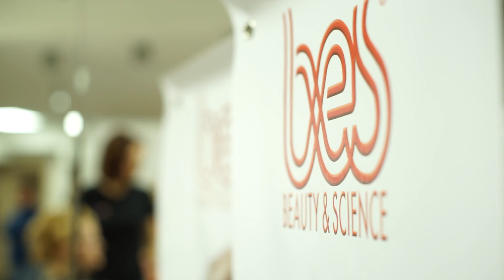Объем и локоны